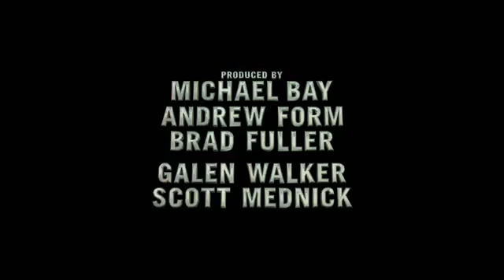Teenage Mutant Ninja Turtles Out of The Shadows (2016) Official Trailer